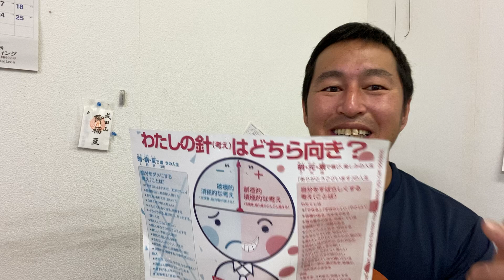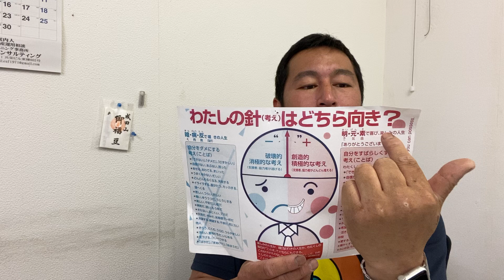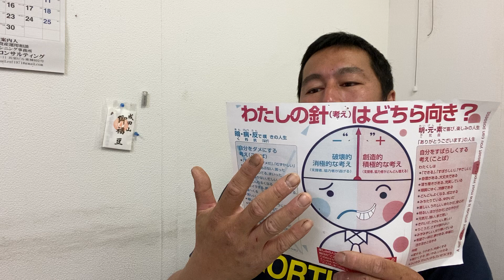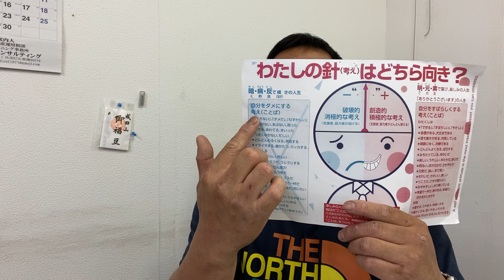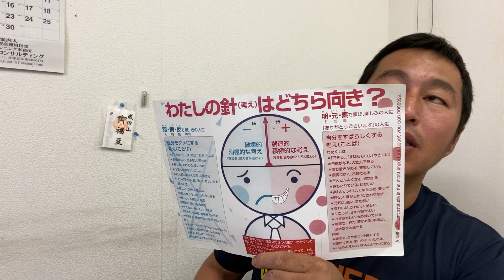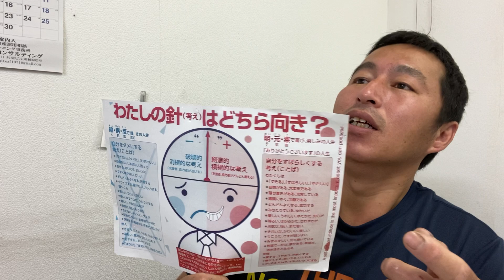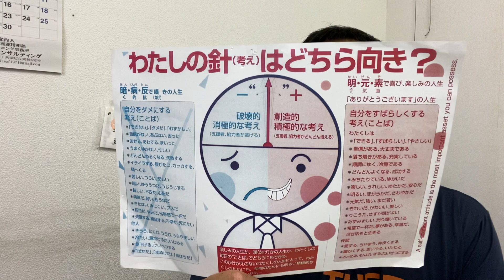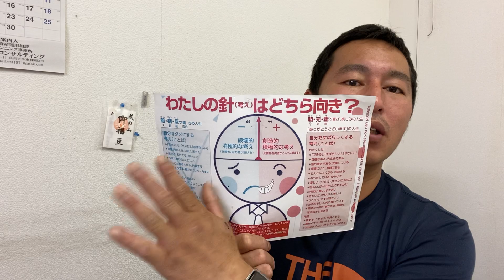人生を言葉・言霊の力で変える方法。明元素。暗病反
‹Mr.KOBA LINE＠に友達登録すると、特別動画＆限定情報が届きます›

小林忠文のセミナー、講座に関する最新・限定情報を
受け取りたい方はぜひ登録してください♫

◯無料メールマガジン「Mr.KOBAのプラス思考と行動で自分と環境を変える　メルマガ」

◆日々の気付きを活かし、より良い日々を送る方法
◆一生ブレないメンタルを鍛える方法
◆自分にとって最高の人生を送るための行動主義の方法
◆人を認め、自分を認め、お互いが加速成功する方法
◆自分の中に眠る可能性を120％引き出す方法
◆より自分らしく生きていく方法

等、様々な情報を一番早く、お伝えしています！！
これまでの体験記も掲載中。

元プロサッカー選手直伝！メキシコ流　夢の叶え方。メンタルトレーニング

★★★★　SNS　★★★★

★★★★　Mr.KOBA 小林忠文　★★★★

小林忠文（こばやし ただふみ）

アンシンサービス２４有限会社　代表取締役
ANSIN SERVICE24(THAILAND)CO.,LTD.   CEO
ビジネスメンタルコーチ

1978年、三重県津市生まれ。

元プロサッカー選手（メキシコサッカーリーグ）
高校卒業後に言葉もわからないメキシコに単身渡り、慣れない海外生活でトラブルに巻き込まれながらもプロサッカーチームと契約。フォワードとして元コロンビア代表GKのレイ・イギータと対戦した経験を持つ。

21歳でメキシコのプロサッカーチームを引退し、帰国後は日本の人材会社の自動車工場勤務を経て、2003年に鍵屋「ライフパートナー24」を創業する。

2005年、アンシンサービス24有限会社を設立して代表取締役に就任。

2010年、お客様からのニーズが多かった住宅設備事業を開始し、当時はまだめずらしかったインターネット集客に参入。1年で年商1億円に会社を成長させる。
2011年にはフランチャイズをスタートして、現在は大阪、姫路、岡山、新潟、浜松、岐阜に展開している。

2014年、海外事業進出のため「アンシンサービス24タイランド」を設立。
タイのバンコクにて現地タイ人職員を雇い、邦人向けに海外生活でもアンシンできる飲み水を提供したいと「浄水器レンタル事業」を開始する。

2018年、これまでのスポーツ×経営で培ったメンタルトレーニングとマネージメントノウハウをもとに、セミナー・コンサル事業を開始。少人数制のメンタルコーチングでは、参加者にプラス思考で未来を切り拓く方法を伝授している。

‹主な実績›
・メキシコサッカーリーグにてプロ契約
・新規事業開始1年で、年商1億円を突破、売上80％アップ！
・新規事業開始1年で、フランチャイズ化に成功！
・国内外の多店舗展開（名古屋本社、横浜支社、海外事業部・タイバンコク）
・海外事業進出
・起業コンサルタント、メンタルトレーニングコーチング